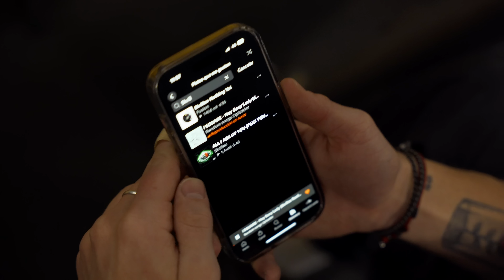"BAILAR EN LA TORMENTA" - ¿Qué significan mis tatuajes?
LIBROS:
Vivir con abundancia - Sergio Fernandez
El poder del ahora - Eckhart Tolle